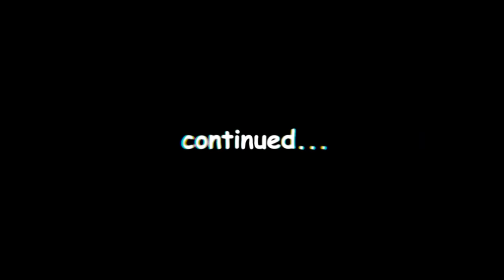WORLD RECORD WINSTREAK!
Today Lazarbeam and I continued our winstreak. Lets see how far we can go before losing the streak! Hope you guys enjoy!

Yes